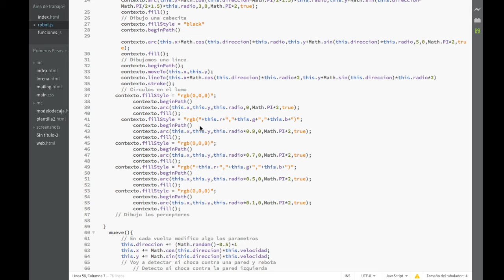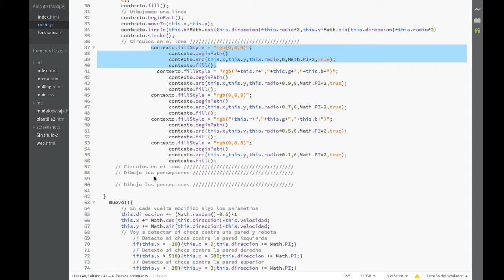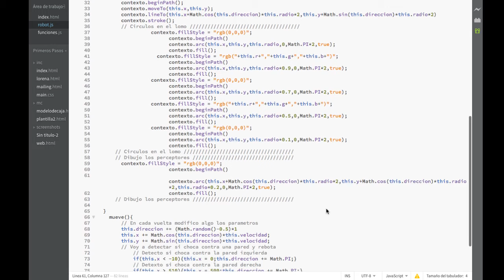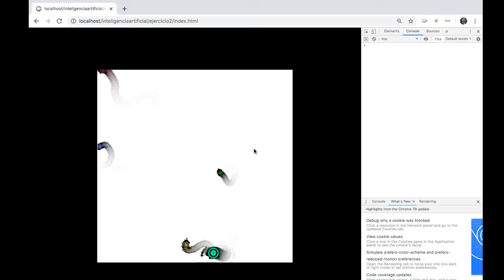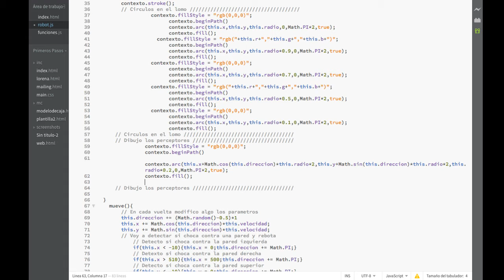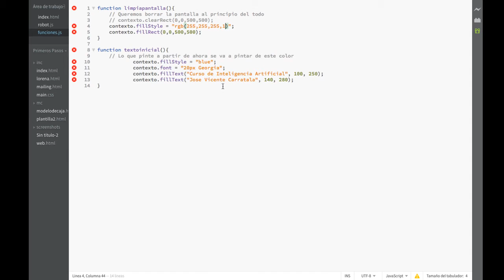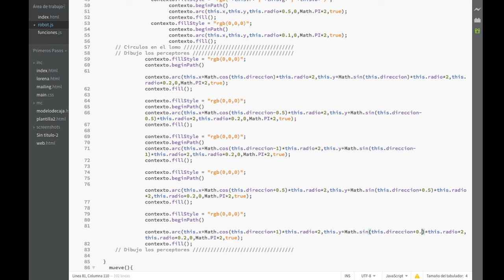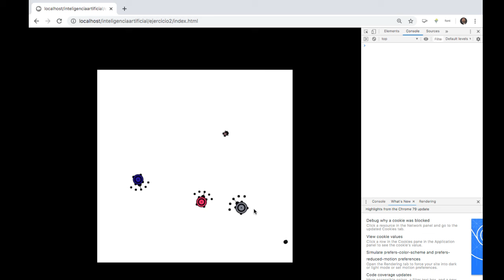Curso de Inteligencia Artificial Unidad 02 Ejercicio 2 08 Parte 8